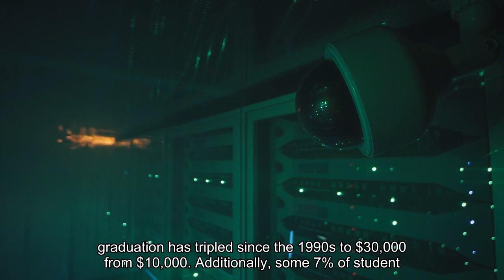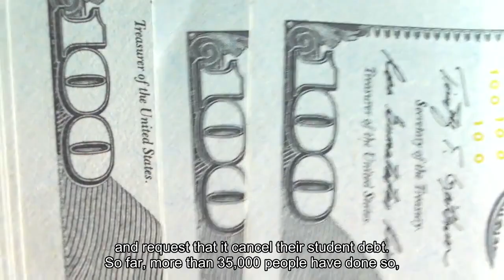It's a 'massive student debt strike' activist says as millions of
Nearly a year before federal student loan payments restarted, the U. S. Department of Education warned that many borrowers could struggle to pay their bills again."Unless the [Education] Department is allowed to provide debt relief, we anticipate there could be an historically large increase in the amount of federal student loan delinquency and defaults as a result of the COVID-19 pandemic," Education Department Undersecretary James Kvaal said in a court filing. The Supreme Court in June blocked President Joe Biden's plan to cancel up to $20,000 in student debt per borrower — and those warnings are now becoming real. To that point: just 60% of people with federal education loans, with payments due in October, paid their bill by mid-November, U. S. Department of Education data published this month shows. Outstanding student loan debt in the U. S. now exceeds $1.7 trillion, burdening Americans more than credit card or auto loan debt. The average loan balance at graduation has tripled since the 1990s to $30,000 from $10,000. Additionally, some 7% of student loan borrowers are now more than $100,000 in debt. Here's what experts have to say about the new findings. The fact that up to 40% of borrowers didn't make a payment "reflects exactly what we've been warning would happen should Biden turn the debt collection apparatus back on," said Astra Taylor, co-founder of the Debt Collective, a union for debtors."Faced with the impossible choice of feeding their kids, keeping a roof over their head or throwing an average of $400 a month into the Department of Education incinerator, borrowers are rightly choosing to keep themselves and their families financially afloat," Taylor said."This is, in essence, a massive student debt strike," she added. The Debt Collective has recently created a petition in which borrowers can write to the U. S. Department of Education and request that it cancel their student debt. So far, more than 35,000 people have done so, the organization says. The repayment problems for borrowers are "unfortunately unsurprising," said Persis Yu, deputy executive director at the Student Borrower Protection Center."Neither borrowers nor the student loan system were prepared to resume repayment," Yu said. Even before the pandemic, when the U. S. economy was in one of its healthiest periods in history, nearly half of student loan borrowers were behind on their payments or enrolled in relief measures for those struggling, including deferments or forbearances, according to an analysis by higher education expert Mark Kantrowitz. More from Personal Finance:IRS unveils disclosure program for businesses duped by pandemic-era tax credit3 year-end investment tax tips from top-ranked financial advisorsIRS waives $1 billion in penalties. Who qualifies and how much taxpayers may getMeanwhile, Yu said, "servicers are overwhelmed and are failing to help struggling borrowers navigate the options that are available to them.